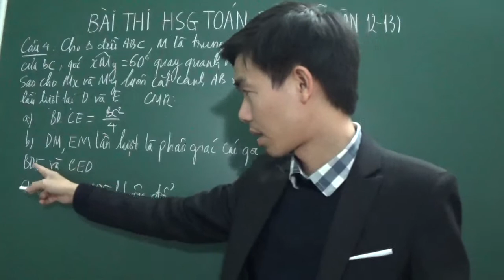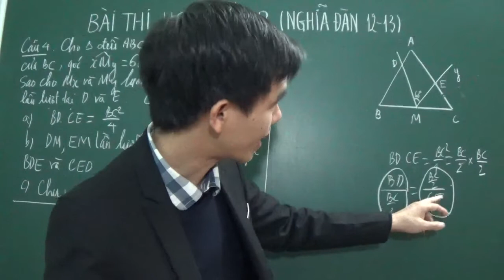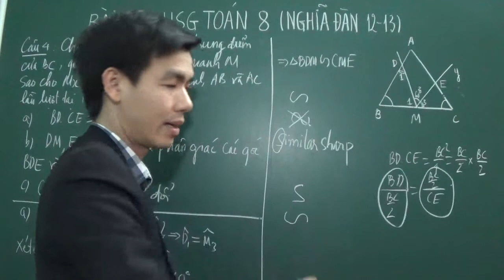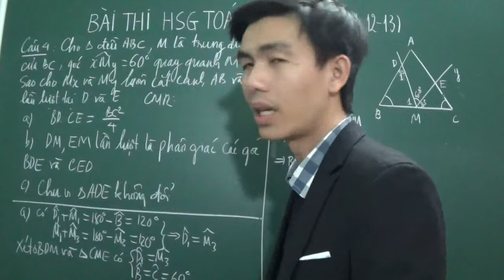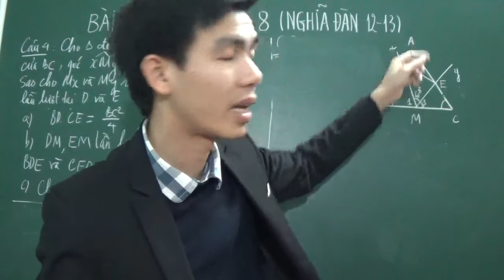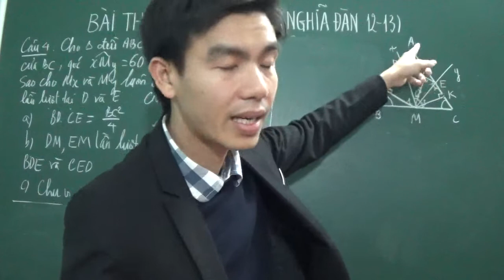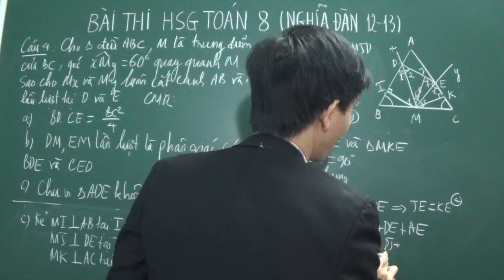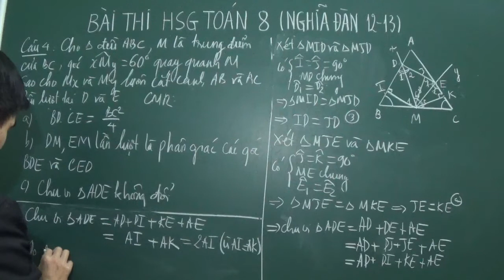Đề HSG Toán 8 huyện Nghĩa Đàn, Nghệ An năm 12-13 (Câu 4)